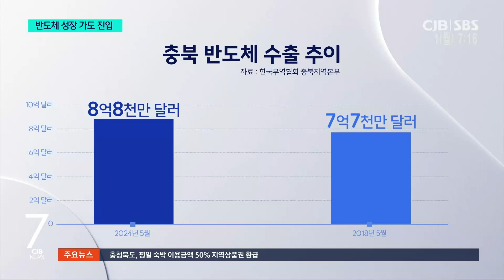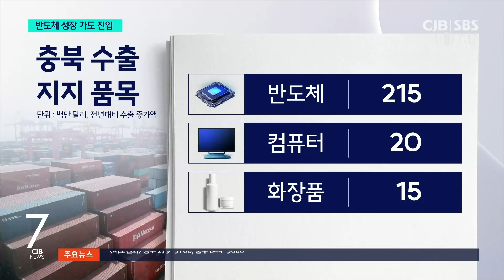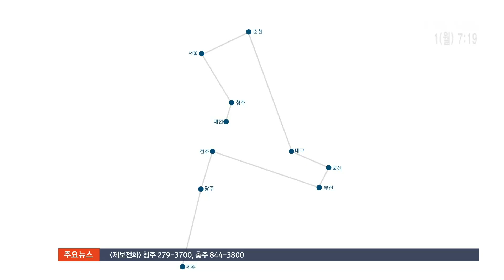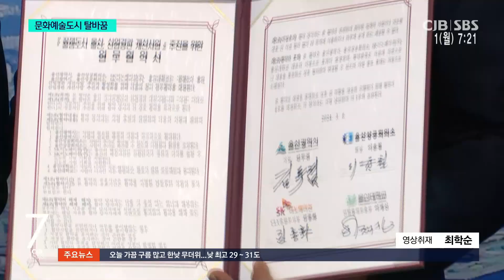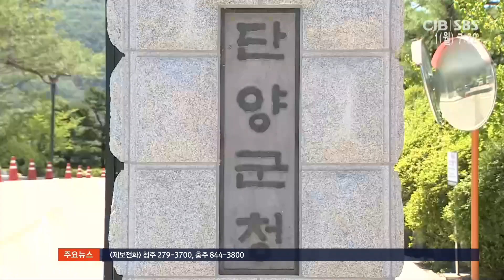2024년 07월 01일 CJB 아침 7시 뉴스